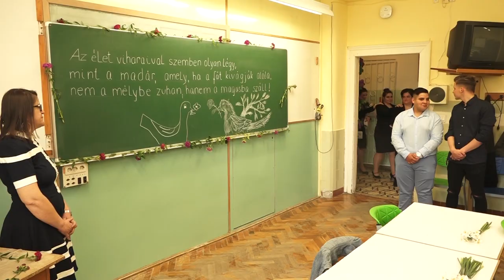Ballagási összefoglaló – Galamb József Mezőgazdasági Technikum és Szakképző Iskola